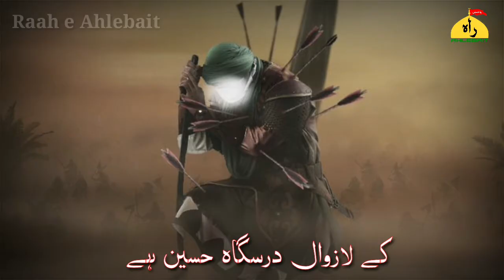Laa illa ha illaha Muhammad ur Rasoolallah || whatsapp status || nohy status || muharam status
Laa illa ha illaha Muhammad ur Rasoolallah